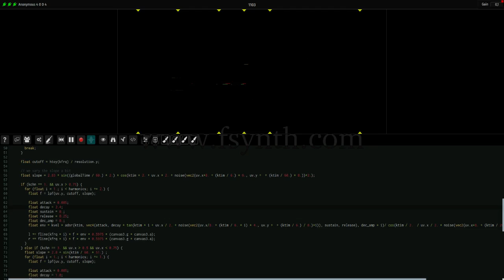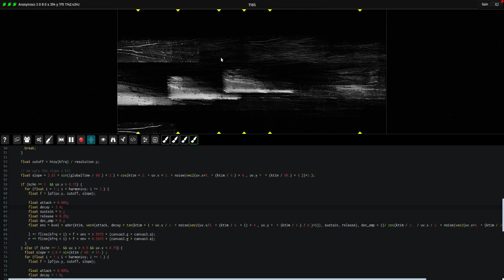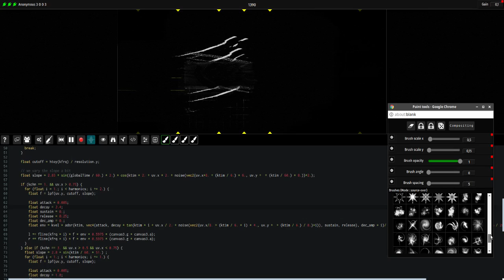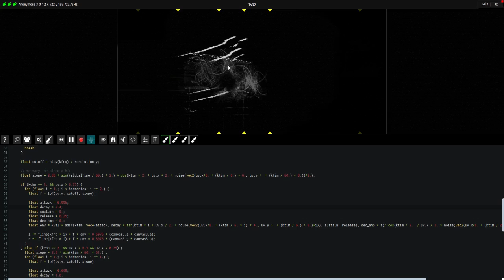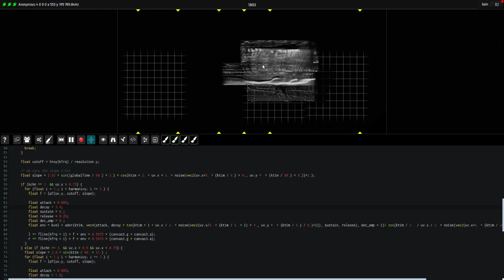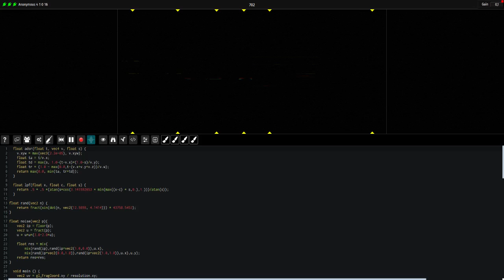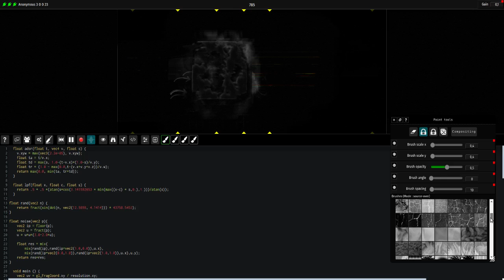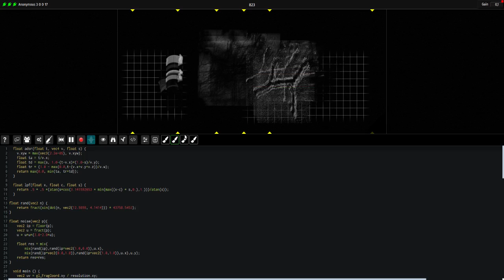Fragment Synthesizer - Painting sounds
Fragment is an online collaborative additive / spectral and soon granular live-coding web. synthesizer, visuals are created by a live GPU script which accept many sort of inputs (webcam, images, canvas etc), the visuals are then fed into an additive or granular synthesis engine in real-time.

This video demonstrate the new canvas input feature which allow to paint the canvas with brushes (970 are downloadable with Fragment), the canvas content is then uploaded in real-time to the GPU as textures.

In this video, the drawing are multiplied with harmonics content generated on the GPU to provide harmonics tones but visuals can be listened as-is as well.

Fragment Audio Server is enabled and the audio output is fed into a DAW (Renoise) in the background which apply some effects (reverb, delay, flanger).